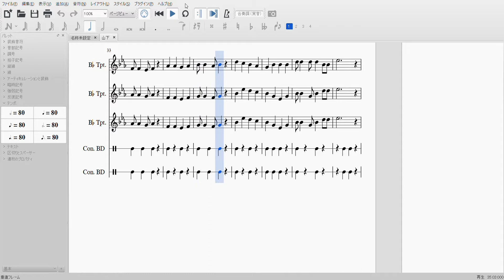ベイスターズ 山下幸輝選手応援歌（元山下大輔選手応援歌）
第30弾

【歌詞】
かっとばせ山下　かっとばせ山下　かっとばせ山下　山下かっとばせ